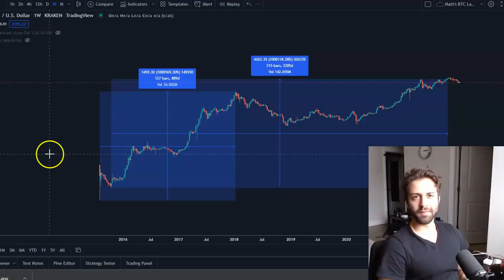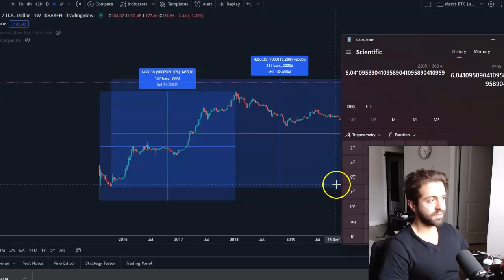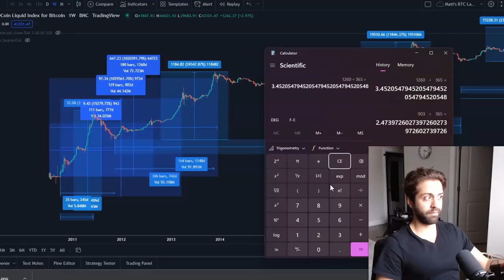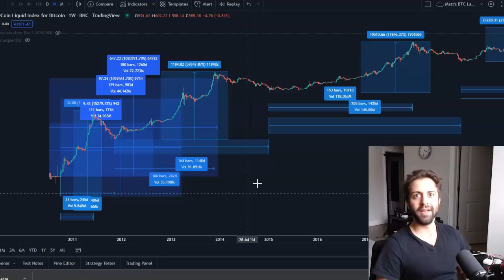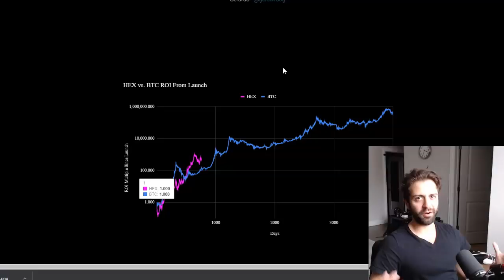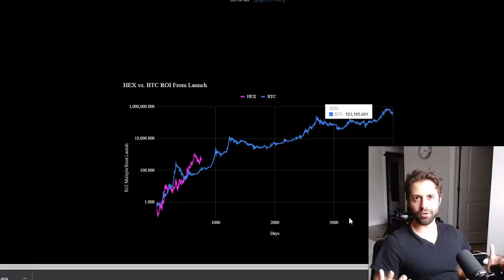Life Changing Wealth With HEX or PulseChain?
✅ Get the passive income course (if you're new to crypto, this course is for you)